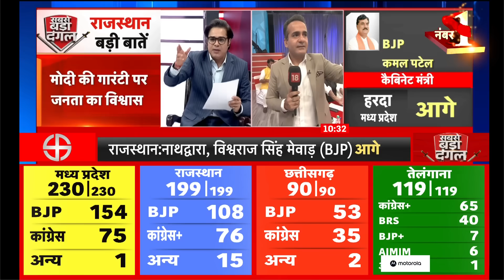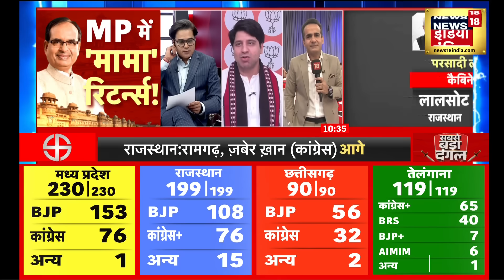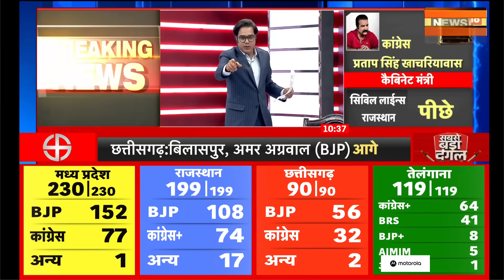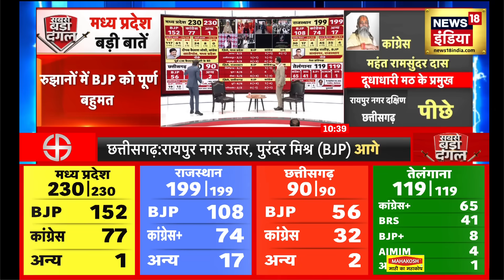Election Result 2023 : BJP का कांग्रेस पर Triple Attack, तेलंगाना में Congress को बहुमत | News18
Election Result 2023 : BJP का कांग्रेस पर ट्रिपल अटैक, तेलंगाना में कांग्रेस को बहुमत | News18 India
Election Result 2023 : चार राज्यों में हुए विधानसभा चुनाव में बीजेपी ने कमाल का प्रदर्शन किया है. रुझानों में तीन राज्यों में बीजेपी को बहुमत मिलता दिख रहा है. एमपी, राजस्थान और छत्तीसगढ़ में पार्टी बहुमत हासिल कर ली है. वहीं, तेलंगाना में कांग्रेस को बहुमत मिला है.